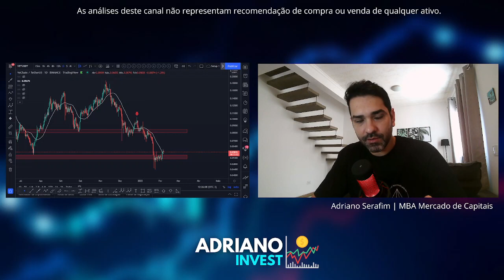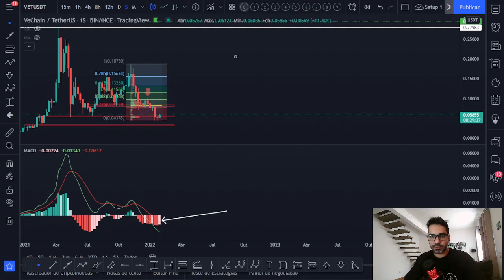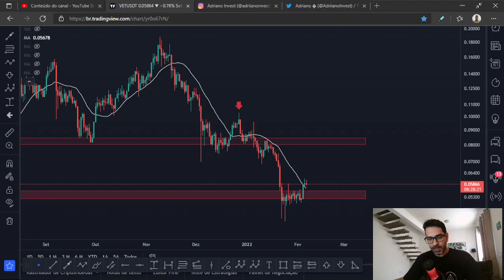VeChain VET - PROJEÇÕES ATUALIZADAS! ✅👉 Confira na ANÁLISE TÉCNICA/GRÁFICA ATUALIZADA! 📈📉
Acompanhe a atualização da análise técnica/gráfica que fiz hoje da VeChain VET e veja a projeção para o preço desta criptomoeda. Você acha que vale a pena investir nesta cripto? Você pretende comprar ou vender? Deixe a sua opinião nos comentários 💬👇